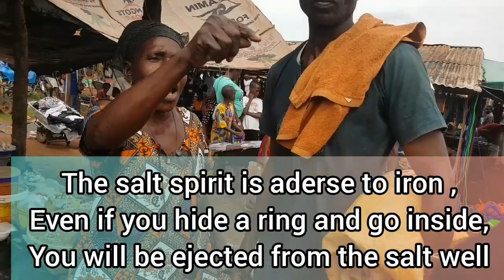Salt Lake Secret | Vlogmas Day 14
Yala is in Cross River State, Nigeria. This video was shoot in Okpoma Yala LGA.
History in the mining of Salt.

SOCIAL MEDIA.